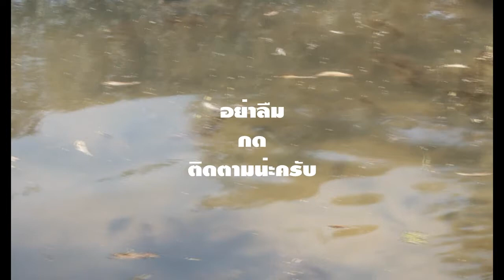ปลาสลิด (ส่องปลาสลิดเจอปลานิล) 3